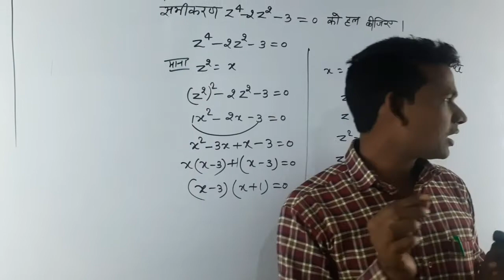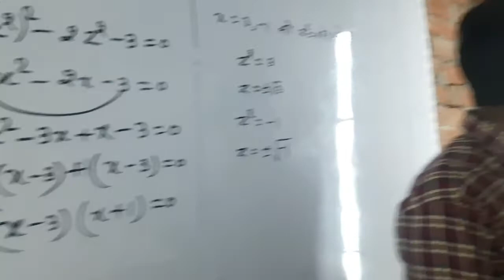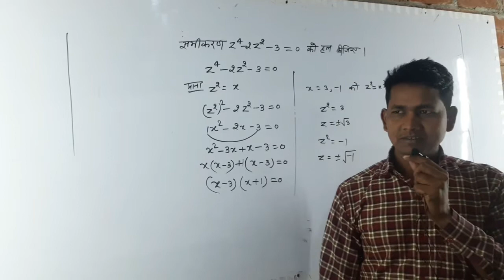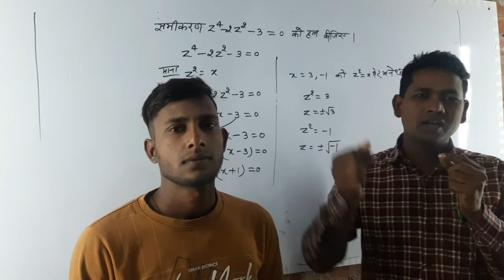Kam kharch me teaching studio setup kaise kare | online teaching setup | lighting setup kaise kare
online teaching for beginner
complete studio setup for online teaching
online teaching setup kaise banaen
kam kharch mein studio
कम खर्च में स्टूडियो कैसे बनाएं
कम लगा में कैसे बनाएं टीचिंग स्टूडियो
bacchon ko online kaise badhaye ghar par
online teaching karne ke liye setup kaise banaen